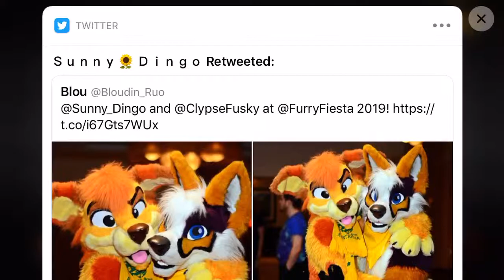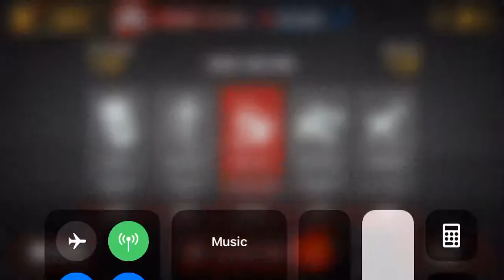Let’s play into the dead